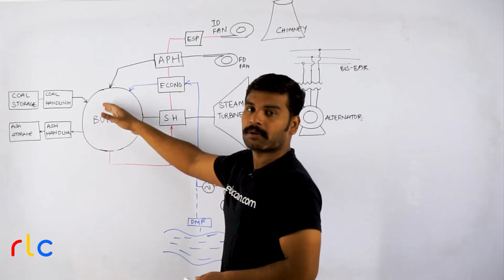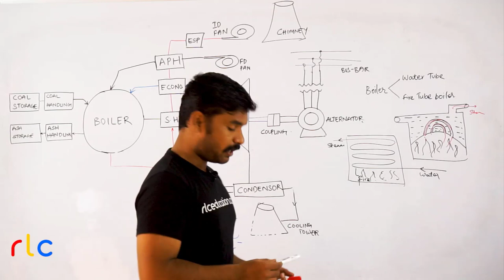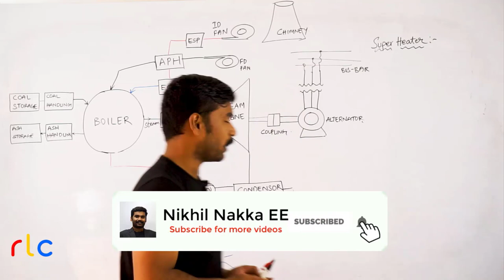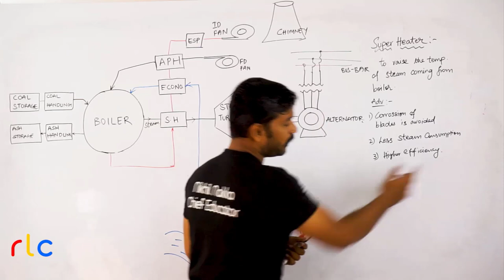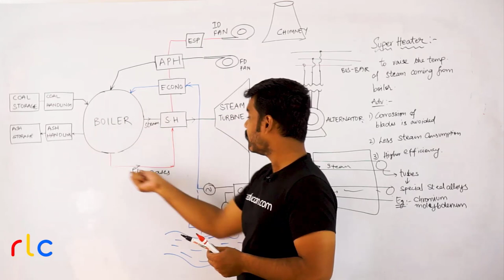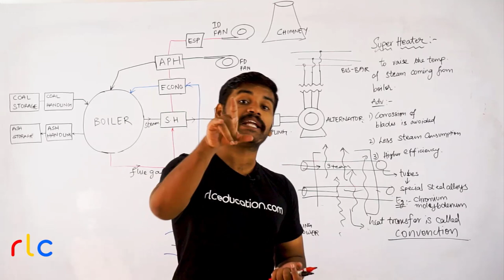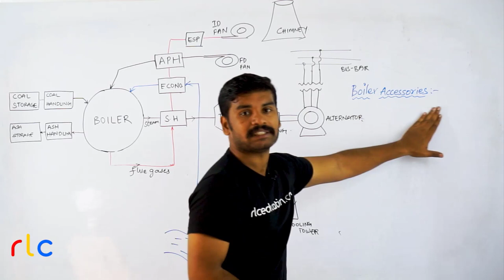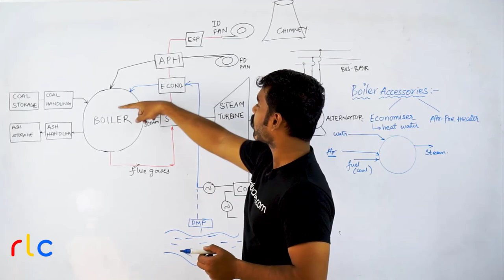05 - Boiler & Super Heater of Thermal Power Station | Power Generation | Telugu Engineers